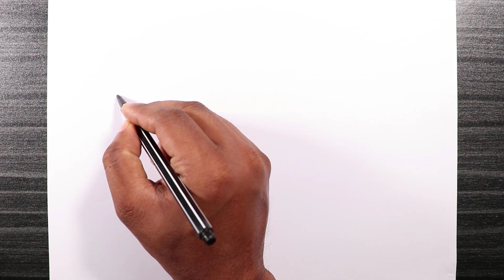Art151 | How To Draw A Ship Step By Step For Beginners | Easy Ship Drawing | Ship drawing tutorial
How To Draw A Ship Step By Step For Beginners | Easy Ship Drawing.If you are interested in drawing, painting, sketches then this video is just for you. Every single week i try to upload Two videos on Sunday and Thursday at 6 pm. Hope you should like my other videos also.